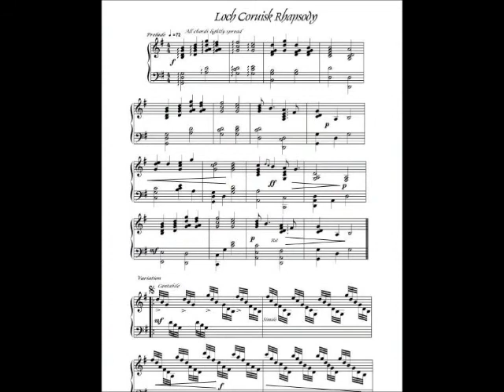SHEET MUSIC - Loch Coruisk Rhapsody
Inspired by the scenery of the Cuillen Mountains on the Isle of Skye, this piece describes the beautiful Loch Coruisk. Set by Trinity College as a grade 6 exam piece it is of intermediate standard. All music by Sarah Deere-Jones is downloadable or available as a book from Creighton's collection.